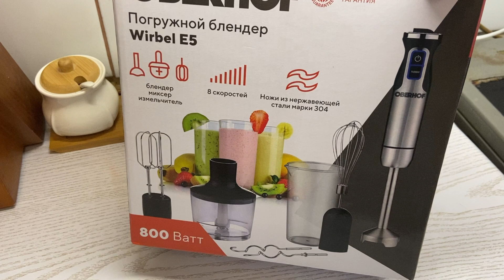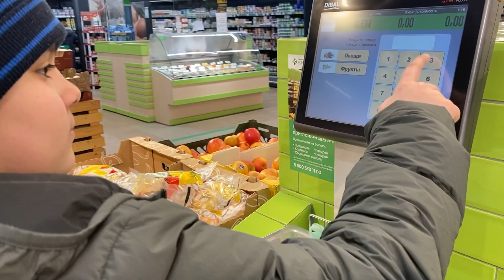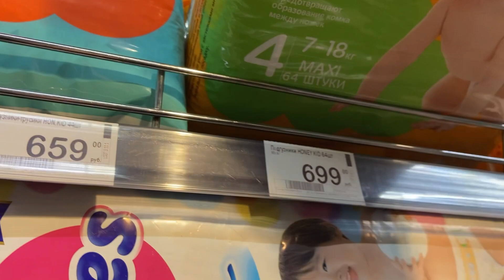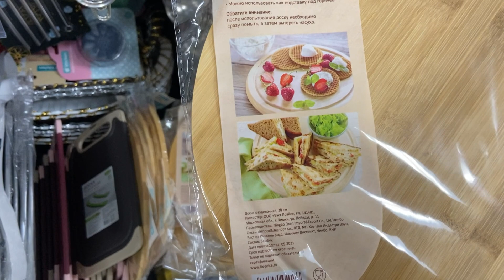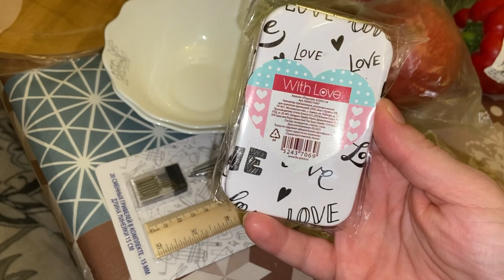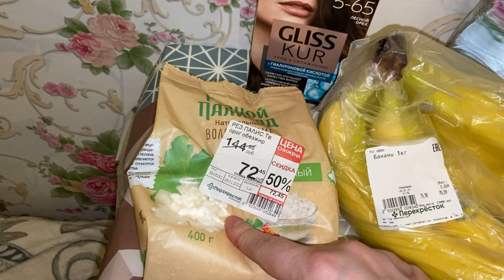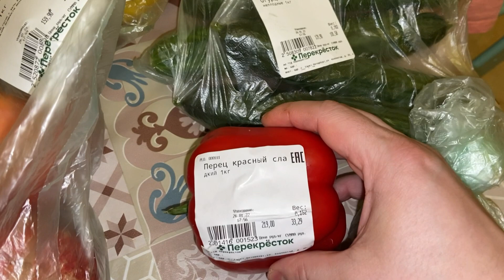ДЕНЬ МУСУЛЬМАНКИ🧕🏻БЛЕНДЕР OBERHOF WIRBEL E5👍ЗАКУПКА ПОЛЕЗНЫХ ПРОДУКТОВ🛍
погружной блендер Oberhof Wirbel E5

Канал ЖЕНСКИЙ,МУЖЧИНАМ ЗДЕСЬ ДЕЛАТЬ НЕЧЕГО❗❗❗
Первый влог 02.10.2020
Для тех кто хочет помочь каналу
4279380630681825